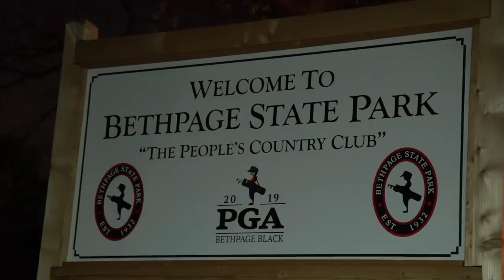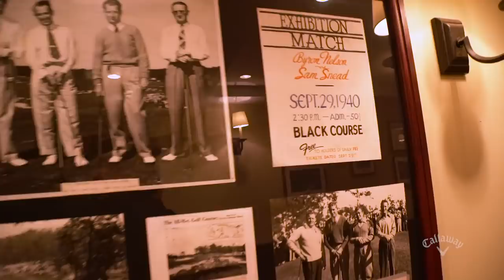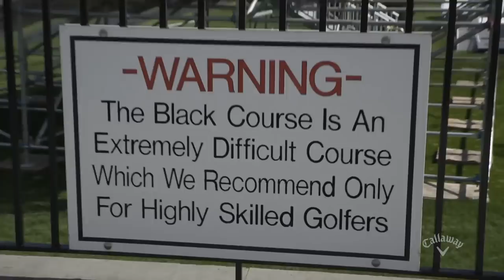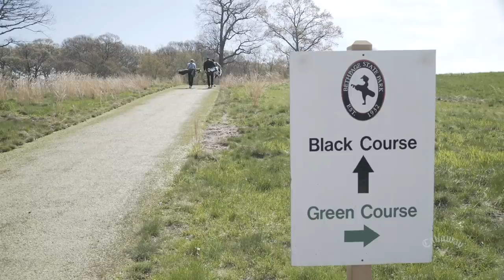Homecoming: Back to Bethpage Black (A Mini Doc)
A raw and unique look at the entire Bethpage Black experience through the eyes of a (former) local amateur.

Bethpage State Park is an incredibly special place for every golfer who visits, but it’s especially meaningful to those that call it their home course.

In this mini documentary, we get a different perspective of all the things that go along with playing the Black Course through the lens of AJ Voelpel, who grew up at Bethpage.

From sleeping in your car overnight and praying for a reasonable tee time, to hitting a nearby deli for a proper NY egg sandwich, to battling some of the thickest rough you’ll find anywhere in the world…this is what the Black is all about.

Credits:
Producer: AJ Voelpel
Director of Photography: Sean Gilroy
Editor: Daniel Burns

Have you played the Black or have any questions about it?